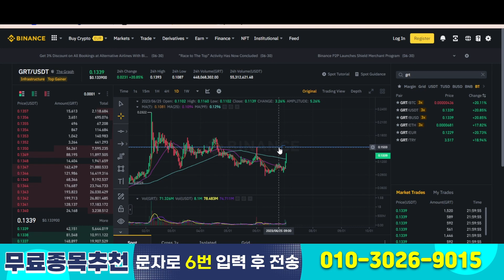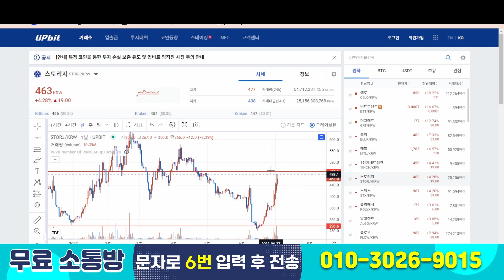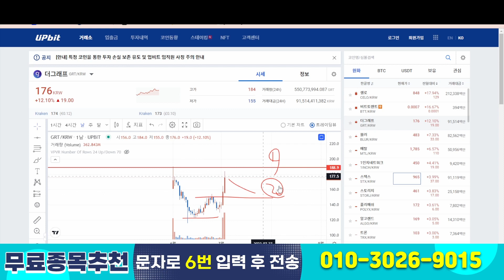더그래프 그래프코인 🚀그래프코인 개떡상💥 타점공유! 수익중! 필승! 매매전략공개! 여기까지갑니다